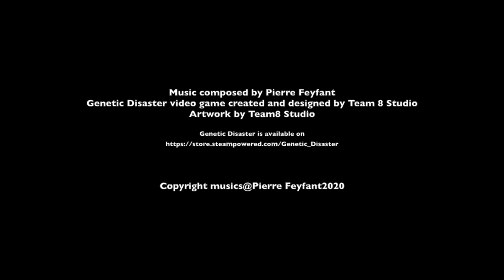Genetic Disaster OST #3 Porcupines, Crabs Tanks & Toxic Frogs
Original Soundtrack from the video game " Genetic Disaster »

Music composed by Pierre Feyfant

Genetic Disaster video game created and designed by Team 8 Studio
Artwork by Team8 Studio

Copyright musics@Pierre Feyfant2020